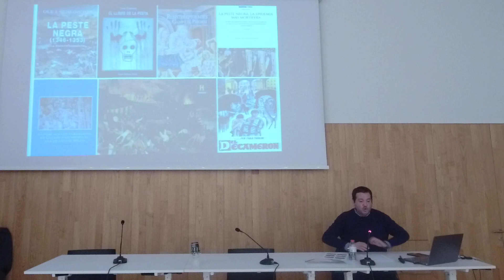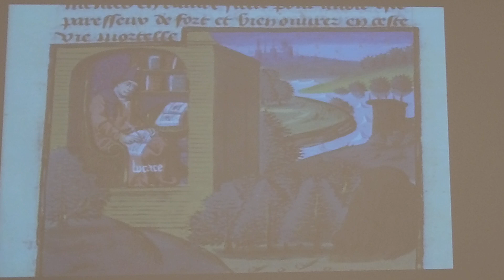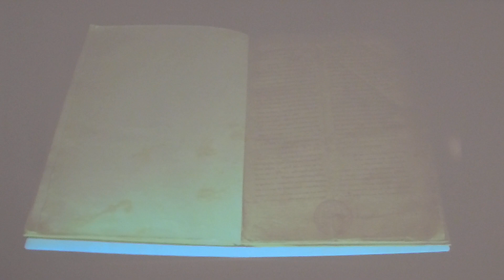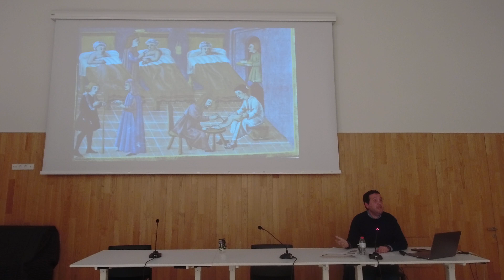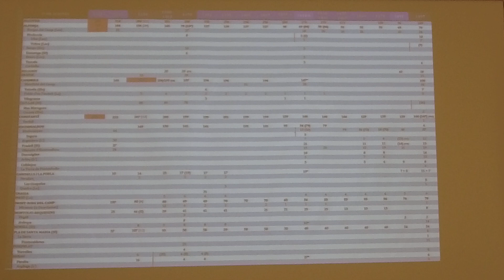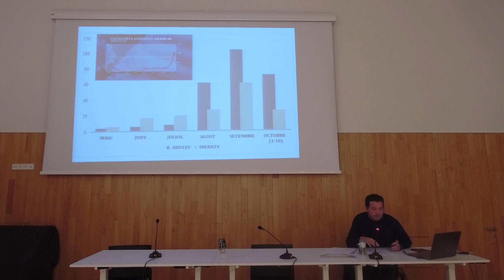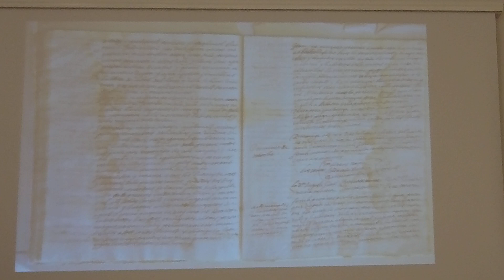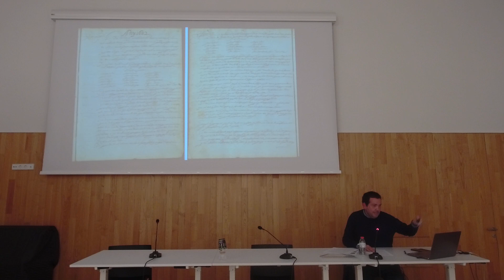L'aire que alberga la pesta encara no està purificat de la corrupció pestilenta.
Pandèmies al Camp de Tarragona entre els segles XIV i XVII. A càrrec del Dr. Eduard Juncosa. 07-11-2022